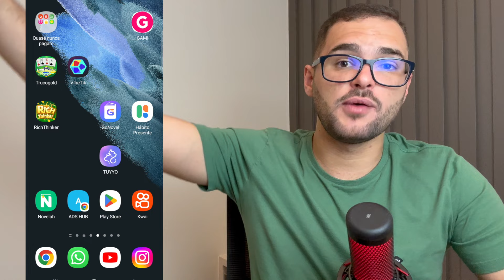NOVELAH GANHE R$10 REAIS POR DIA COM ESSE APLICATIVO - COMO GANHAR DINHEIRO COM O NOVELAH ✅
OLÁ Pessoal! Existe um mercado de APP PARA GANHAR DINHEIRO DE VERDADE, que poucas pessoas conhecem, e eu Eduardo Barbosa estou aqui para apresentar para você, além disso você também vai conhecer JOGO QUE GANHA DINHEIRO DE VERDADE e realmente pagam.

SEJA BEM VINDO AO MELHOR CANAL DE RENDA EXTRA DO BRASIL!
Aqui Você Vai Ganhar Dinheiro Com Os Melhores Apps, Sites, Jogos e Plataformas Do Mercado!

Lembre-se sigam os seus sonhos sempre fazendo boas escolhas!

Abraços!

EU KEVEN BORGES NÃO TENHO CULPA SE O APLICATIVO ESTÁ BUGADO, E PRINCIPALMENTE SE ELE NÃO PAGA! MEU TRABALHO É APRESENTAR O APLICATIVO E FALAR A VERDADE!